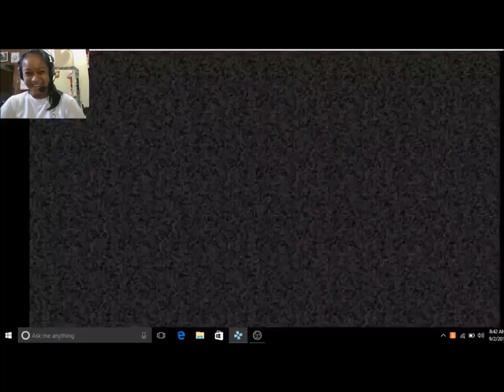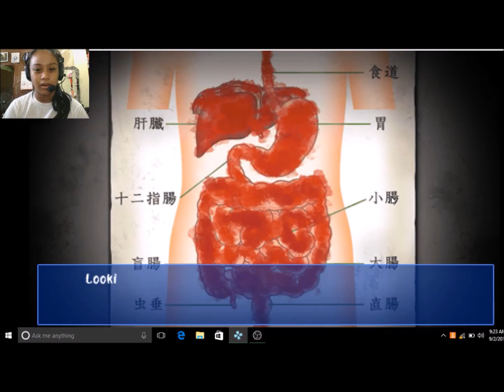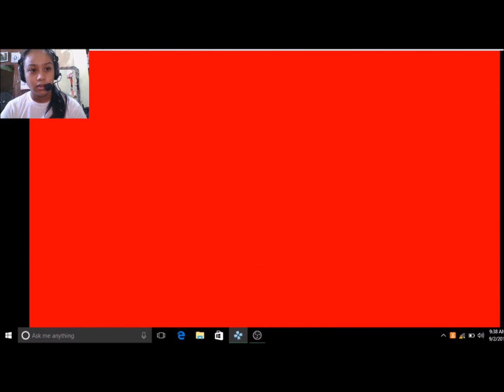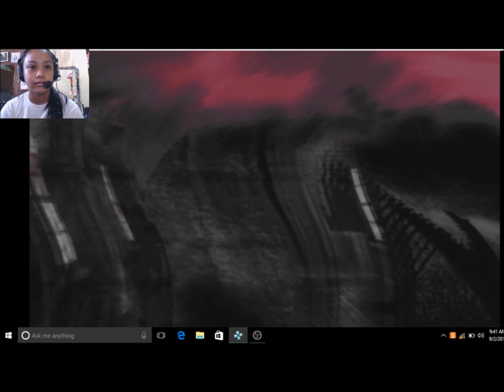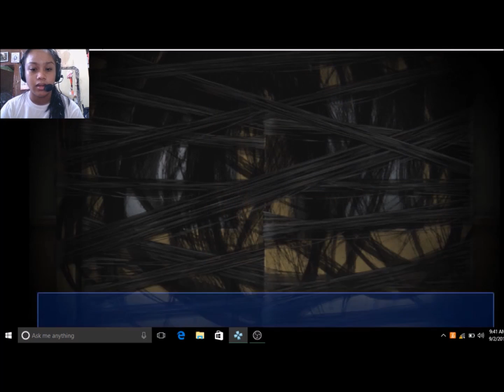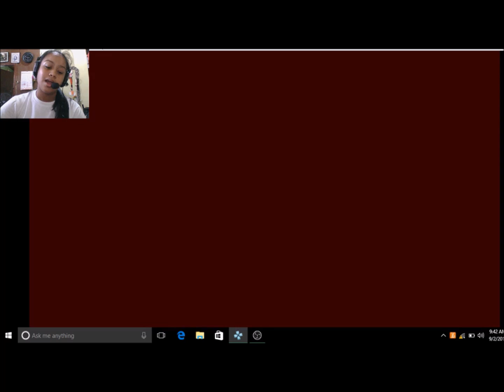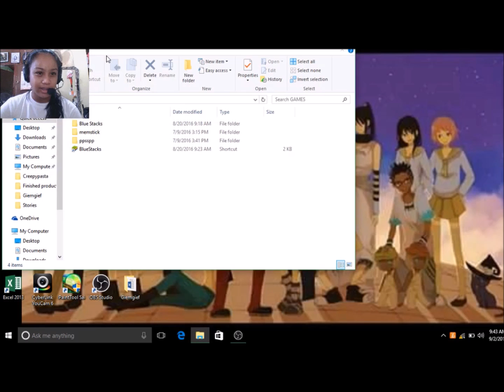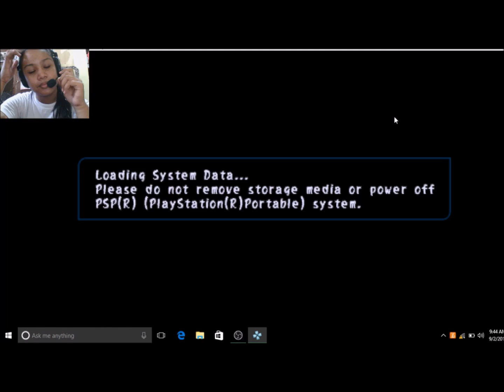THE PARTY IS STILL ON! - Corpse Party Game Play 3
Welp the horror party train is still going. Enjoy the video everyone.